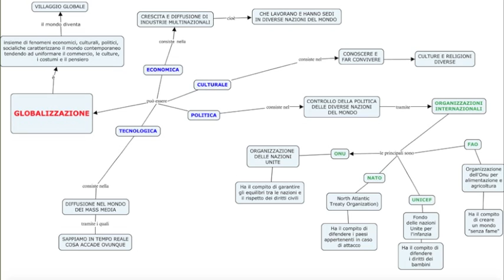LA GLOBALIZZAZIONE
Sintesi del fenomeno della globalizzazione per alunni della scuola secondaria di primo grado